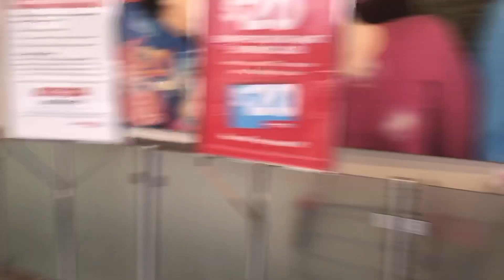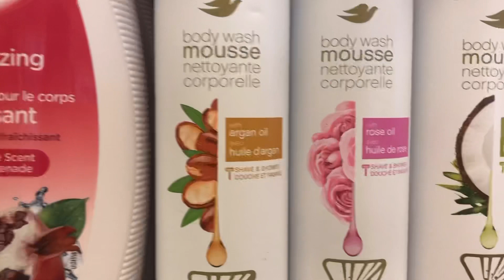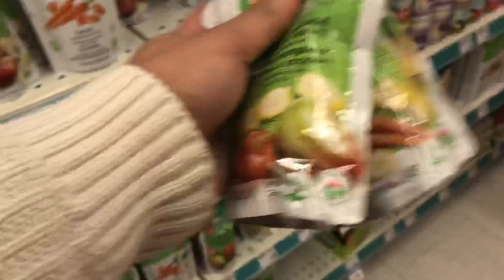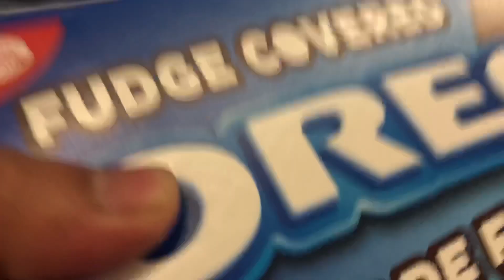SUCCESS or FAIL??? $20 Challenge /Challenged Accepted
Mabuhay!$20 challenge is really hard to do especially in grocery store.Let me show you if it was a success or fail $20 challenge. Challenged by Mary Ebony Paras and challenge accepted! This is unsual video that i don’t usually do in my channel. I hope you like it.

✨Bio
If you are reading this right now. Thank you! I am a stay home mom,  that love to share my life experiences for being a mother, business woman and empowering women to look good and feel good about themselves. So if you wanna improve your style, get inspired and be motivated in life consider joining my squad.

Support my channel by using my affiliate links below!If you go on to sign up for a paid plan, I will receive a small commission at no additional cost to you. Thank you so much 💟

✨Sprizzy
Try Sprizzy for Promoting your Business and drive more traffic

Amazon.ca
Amazon.com
Mic condenser

✨ Chat with me on FB & Instagram 📱